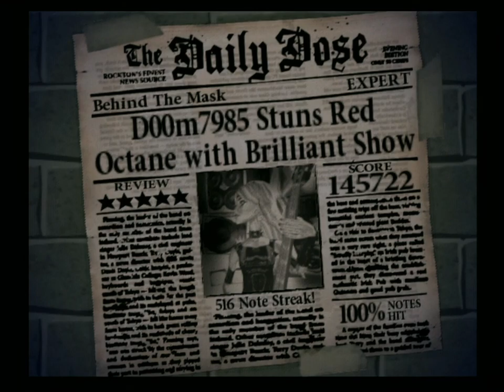Behind The Mask FC (fancy VCR scaler test) [1080p60]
This was a not very good FC done to test the scaler in my Sanyo VCR that I bought some years ago. It also does a good job with playing back home videos if you have tapes that you want to transfer and can work out how to record the HDMI output.

Actually, this is a slightly modified version of that methodology that was showed off a few years back by Technology Connections.